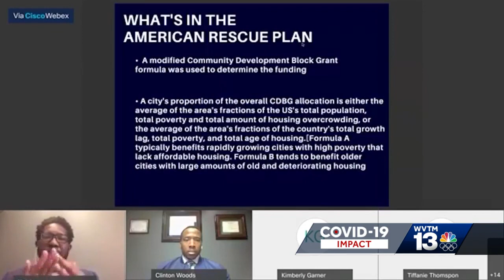Birmingham receiving $148 million from American Rescue Plan